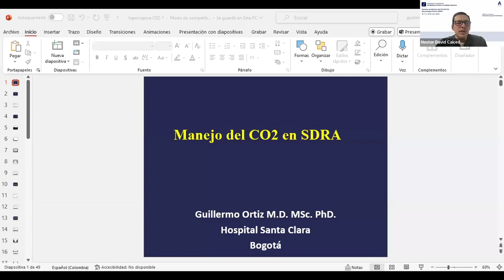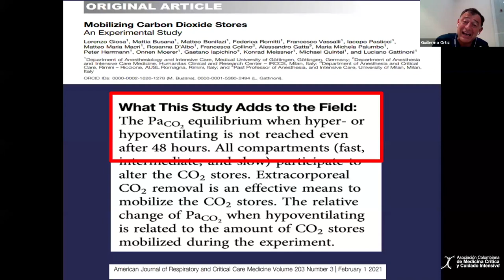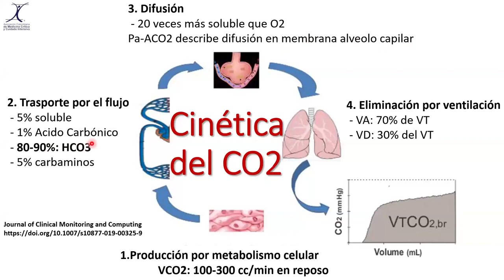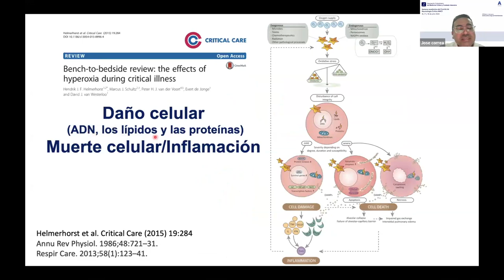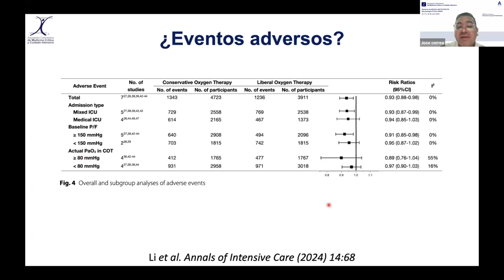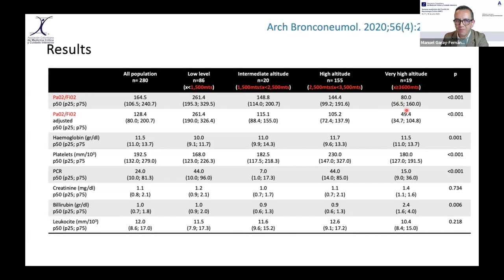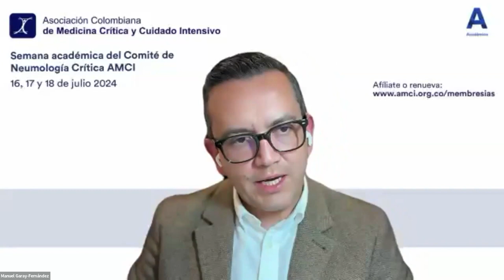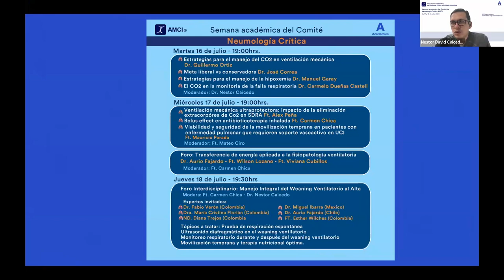Semana académica del Comité de Neumología Crítica AMCI - Día 1